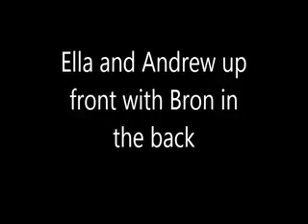Ella out for a paddle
Ella up front with Andrew and Bron in the back